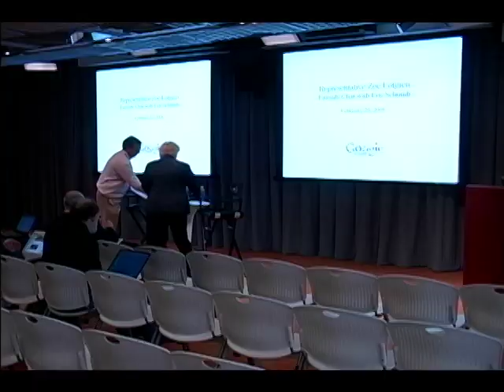Representative Zoe Lofgren | Talks at Google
Representative Zoe Lofgren (D-CA) joins Eric Schmidt for a fireside chat February 20, 2008 at Google Headquarters in Mountain View, CA.

Since 1995, Rep. Lofgren has represented California's 16th District, covering most of San Jose, and she has been a key ally for Silicon Valley. Along with immigration reform, she has been a vocal leader on technology and innovation issues, often way out in front of her colleagues in pushing for net neutrality, copyright reform, and other substantive policies.